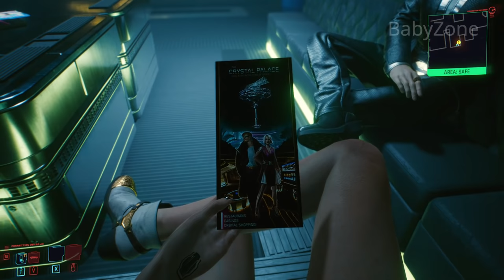Cyberpunk 2077 - Secret ENDING (Don't Fear The Reaper Full Ending)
Secret Ending of Cyberpunk 2077 Don't Fear the Reaper where you go solo and raid the tower Alone.